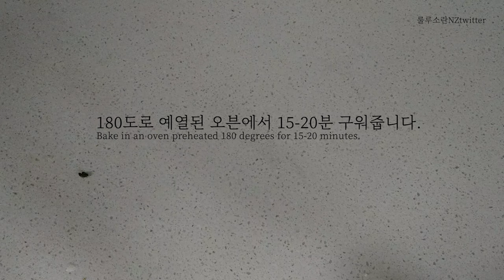[4K] 소세지롤 만들기 레시피 | 슬기로운 락다운 일상 | 뉴질랜드 할머니 레시피 Grandma's Recipes Making Sausage Roll Recipe [뉴질브이로그]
뉴질랜드 브이로그 룰루소란 NZtwitter입니다. 오늘은 텃밭에서 자라고 있는 대파를 잘라다가 뉴질랜드 할머님의 레시피중에 하나인 소세지롤을 만들어봤습니다. 뉴질랜드 락다운으로 찾은 또하나 나의 취미생활. 빵만들기가 아닌 소세지롤 만들러 출발합니다.

It's a New Zealand Vlog, lulusoran NZtwitter. Today, I made a sausage roll, one of Grandma's recipes, by cutting green onions growing in the garden. Cooking is another hobby I found through New Zealand Lockdown. Shall we set off to watch the sausage roll video together!